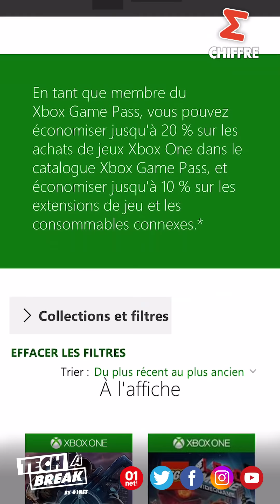Sony dévoile presque tout de sa Playstation 5 ! - Tech a Break #11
Au programme de ce nouvel épisode de Tech a Break, une spéciale jeux vidéo :

- Sony lève le voile sur sa future console de salon
- La console rétrogaming de Capcom est hors de prix